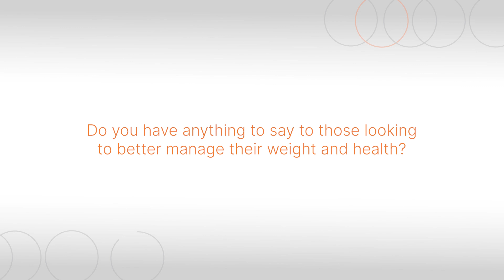ageLOC TR90 Finalist | Derrick Wong